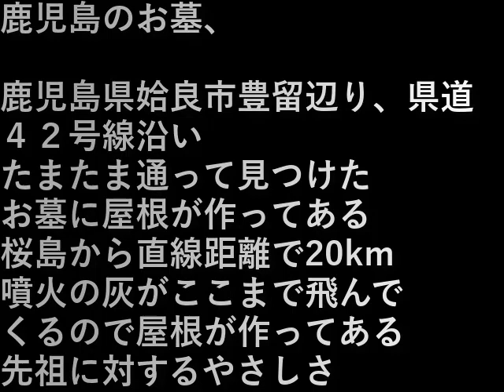九州旅行車旅・31.お墓(鹿児島県)(2023.7.21) Kyushu Travel Car Trip 31. Grave (Kagoshima Prefecture)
九州旅行車旅・31.お墓(鹿児島県)(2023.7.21)
Kyushu Travel Car Trip 31. Grave (Kagoshima Prefecture)

鹿児島のお墓、鹿児島県姶良市豊留辺り、県道４２号線沿い。
たまたま通って見つけた。

お墓に屋根が作ってある。

桜島から直線距離で20km。
噴火の灰がここまで飛んでくるので屋根が作ってある。
先祖に対するやさしさ。

A grave in Kagoshima, near Toyotome, Aira City, Kagoshima Prefecture, along Prefectural Route 42.
I happened to pass by and found it.

A roof is built over the grave.

20km straight from Sakurajima.
The ash from the eruption flew up here, so a roof was built.
kindness to the ancestors.

設備屋の適当田舎暮らし